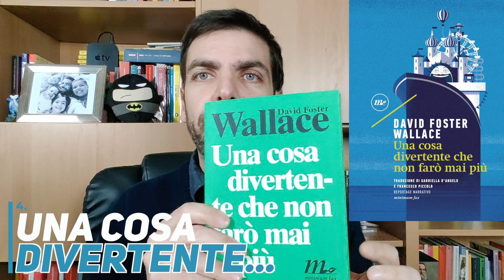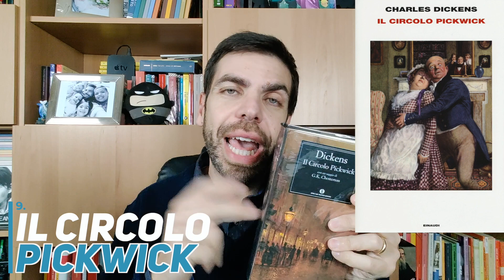I 10 libri più belli che ho letto nel 2020 [Book Club storico-filosofico]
Siamo a fine anno e vale la pena di tirare un po' le somme, anche su quello che si è letto. Ecco i miei libri preferiti tra quelli che ho letto nel 2020: si tratta di bei romanzi o raccolte di racconti, a volte riflessivi e a volte divertenti.

Sommario dei contenuti:
00:00 Intro
01:17 Chi sono (e cosa faccio qui)
02:38 Alcune avvertenze
04:55 Cecità di Saramago
09:33 La peste di Camus
14:37 Una cosa divertente che non farò mai più di Wallace
17:13 Il mistero del London Eye di Dowd
20:38 La legge di Murphy di Bloch
22:54 Le avventure di Tom Sawyer di Twain
26:18 Favole al telefono di Rodari
28:00 Il Circolo Pickwick di Dickens
32:45 La camera azzurra di Simenon
35:26 Lessico famigliare di Ginzburg
40:14 Conclusione

I libri della lista e i link per acquistarli:
- Josè Saramago - Cecità
- Albert Camus - La peste
- David Foster Wallace - Una cosa divertente che non farò mai più
- Siobhan Dowd - Il mistero del London Eye
- Arthur Bloch - La legge di Murphy
- Mark Twain - Le avventure di Tom Sawyer
- Gianni Rodari - Favole al telefono (letto da Claudio Bisio)
- Charles Dickens - Il Circolo Pickwick
- Georges Simenon - La camera azzurra
- Natalia Ginzburg - Lessico famigliare

Se volete altre informazioni culturali, questa volta in forma scritta, potete trovarle anche sul sito che curo ormai da molti anni Lì potete anche iscrivervi alla newsletter domenicale, in cui faccio un riassunto di tutto quello che viene pubblicato sul sito durante la settimana.